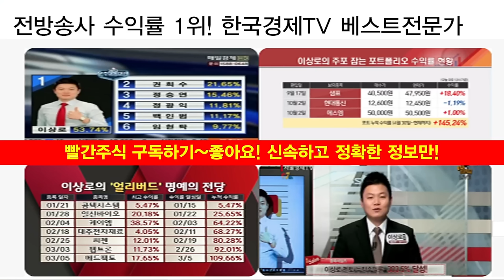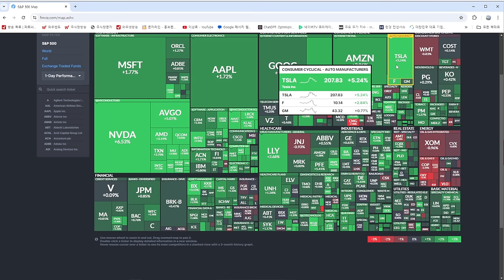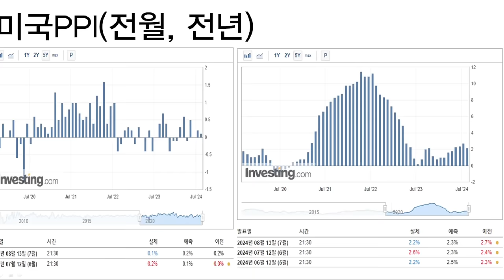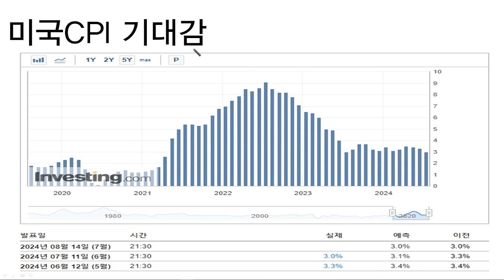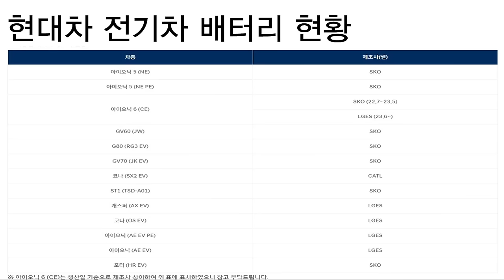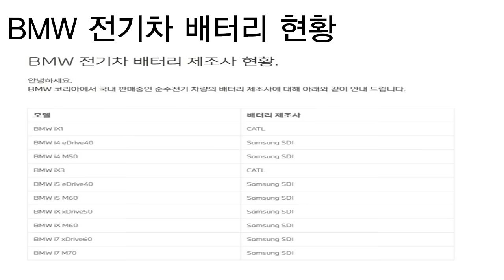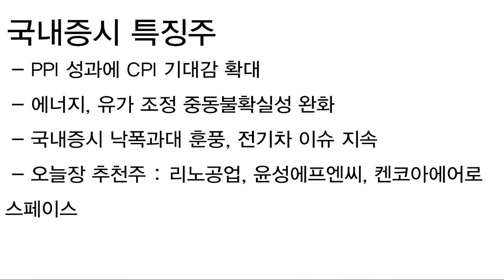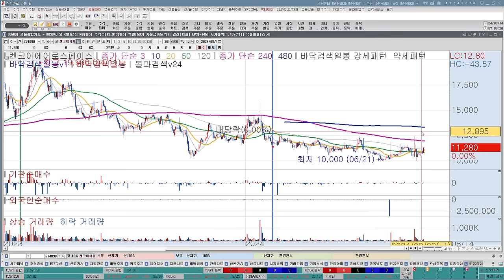나스닥 급등, 테슬라 급등, 2차전지 반등모멘텀 붙었다, 비트코인 급등, 다시 1억간다? 코스피, 코스닥 투자전략, 이상로 추전주, 급등주